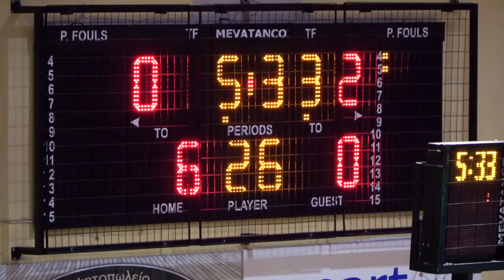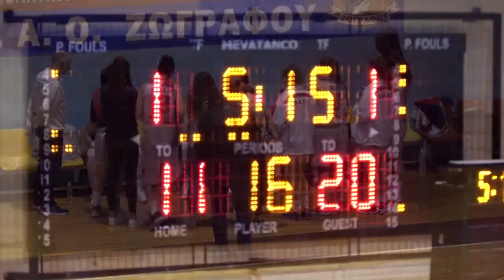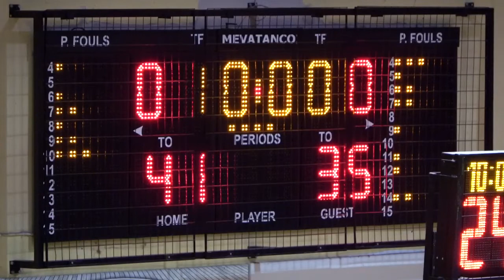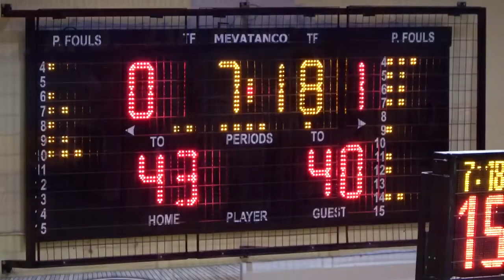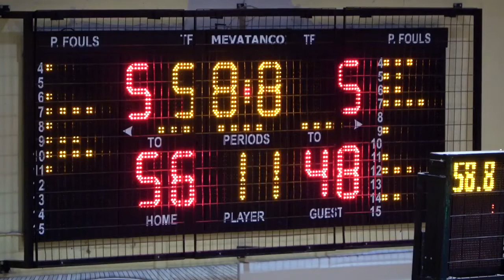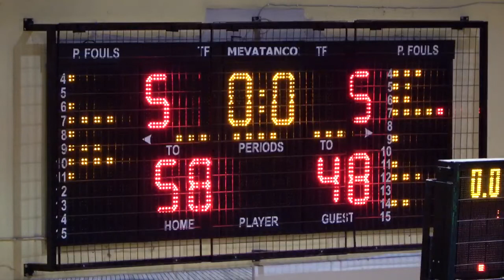Α2 ΜΠΑΣΚΕΤ ΓΥΝΑΙΚΩΝ 2019-2020 ΕΦΑΟΖ - ΑΘΗΝΑΙΚΟΣ 58-48